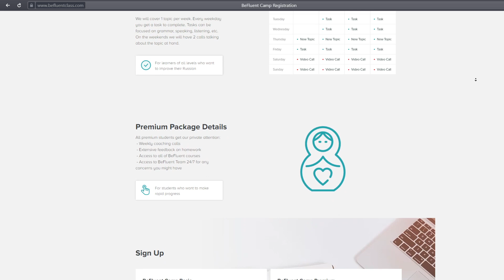Russian Natives Talk about Past